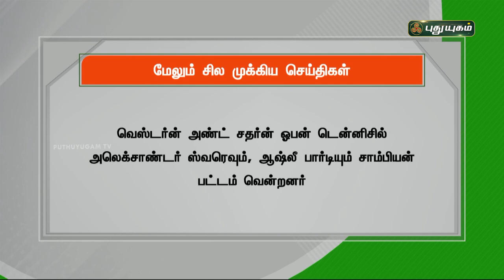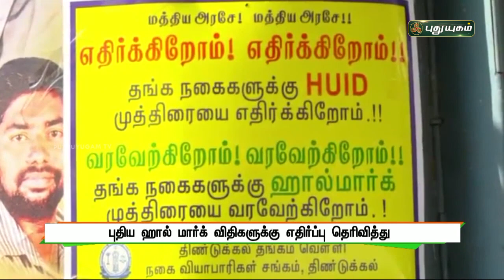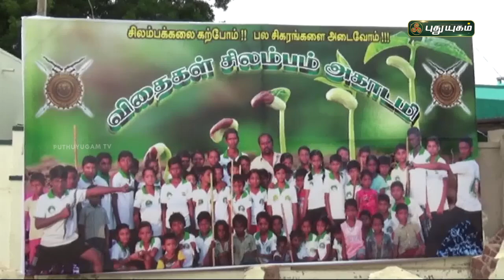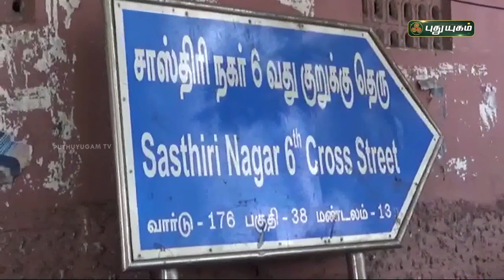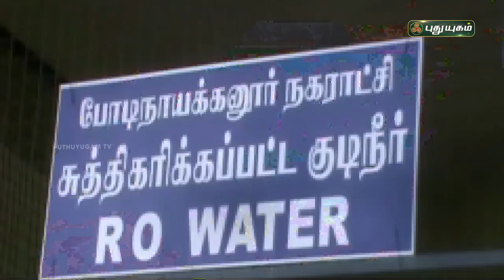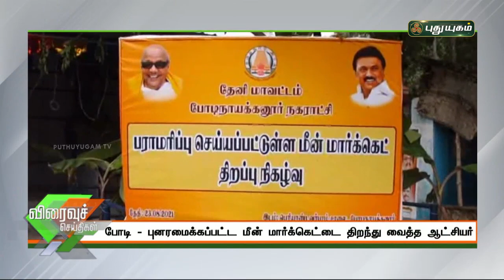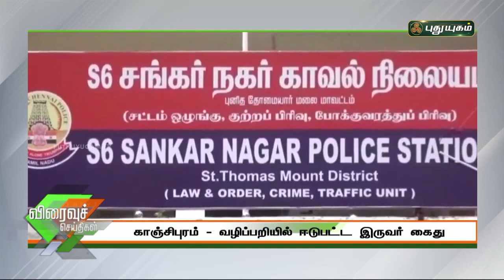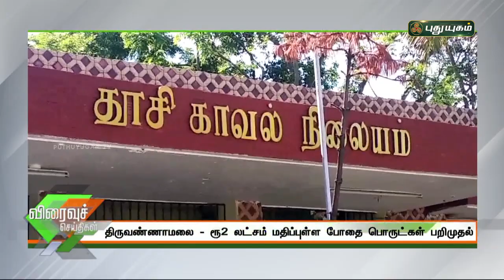புதுயுகம் செய்திகள் | 8 PM News | 23/08/2021 | PuthuyugamTV